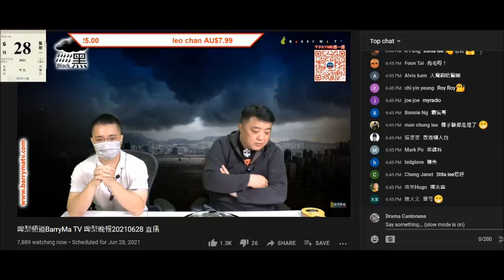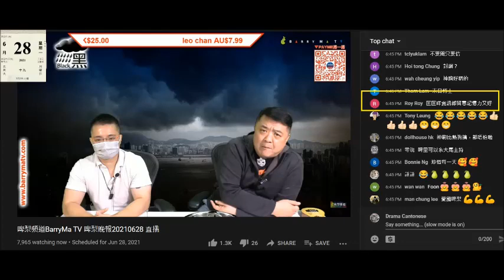20210628 啤梨晚報撚屌馬健賢鳩叫腦殘課金+俾998訂閱有翅有龜苓膏有黑咭送，有腦殘有反應課金，打女人偷錢賊林匡正又鳩叫腦殘課金但無腦殘有反應，包括姣閪，重量級腦殘唔見影